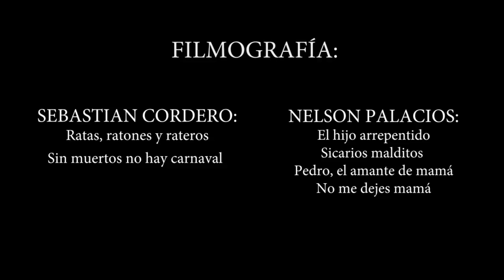La marginalidad en el cine de Sebastián Cordero y Nelson Palacios